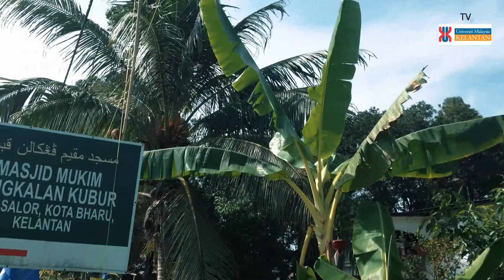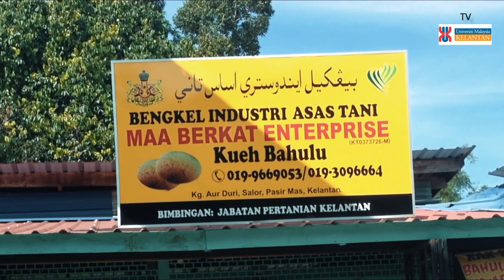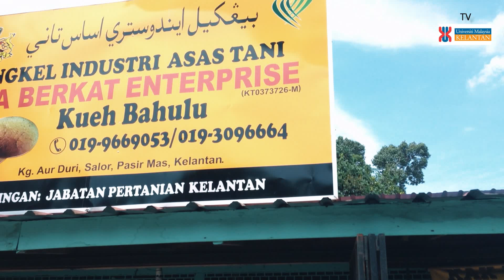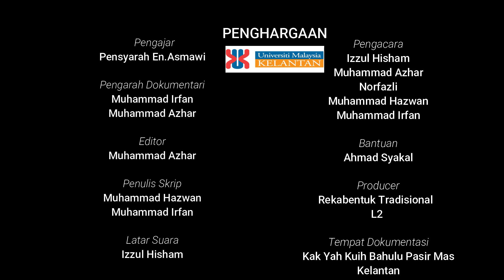CARA PEMBUATAN KUIH BAHULU KAK YAH, PASIR MAS KELANTAN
ANTARA PROJEK AKHIR SEMESTER 2 2018 KURSUS REKABENTUK TRADISIONAL (RBT) OLEH PELAJAR UNIVERSITI MALAYSIA KELANTAN (KAMPUS BACHOK)